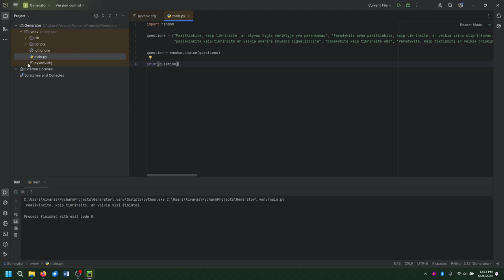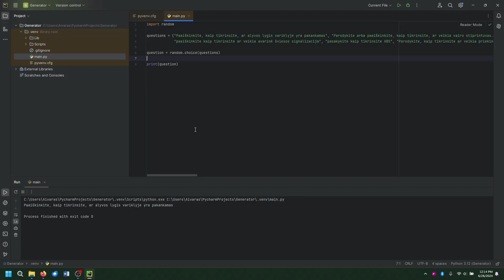20 Regitros klausimų programėlė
programavimo kodas:
import random

questions = ("Paaiškinkite, kaip tikrinsite, ar alyvos lygis variklyje yra pakankamas", "Parodykite arba paaiškinkite, kaip tikrinsite, ar veikia vairo stiprintuvas.", "Paaiškinkite, kaip tikrinsite skysčio lygį variklio aušinimo sistemoje.", "Paaiškinkite, kaip tikrinsite, ar veikia stovėjimo stabdys.", "Paaiškinkite, kur pilti langų plovimo skystį.", "Parodykite, kaip tikrinsite, ar veikia įspėjamasis garso signalas.", "Paaiškinkite, kaip tikrinsite, ar stabdžių skysčio lygis yra pakankamas, kad saugiai važiuotumėte.", "Paaiškinkite, kaip tikrinsite, ar veikia posūkių signalai.", "Paaiškinkite, kaip patikrinsite, ar veikia stabdžių šviesos signalai.", "Paaiškinkite, kaip tikrinsite, ar veikia darbinis stabdys", " Paaiškinkite, kaip tikrinsite, ar veikia visi žibintai.", "Paaiškinkite, kur ieškosite informacijos apie rekomenduojamą oro slėgį padangose.", "Paaiškinkite, kaip tikrinsite oro slėgį padangose", "Paaiškinkite, kaip tikrinsite, ar padangų protektoriaus rašto gylio pakanka, kad saugiai važiuotumėte.", "Paaiškinkite, kaip tikrinsite, ar bendra padangų būklė tinkama saugiai važiuoti.",
             "paaiškinkite kaip tikrinsite ar veikia avarinė šviesos signalizacija", "pasakykite kaip tikrinsite ABS", "Parodykite, kaip tikrinsite ar veikia priekinio ir galinio (jei yra) langų plovimo sistema.", "Parodykite, kaip įjungiamas galinio lango šildymas.", "Parodykite arba pasakykite, kaip užrakinamas ir atrakinamas vairo užraktas.")

question = random.choice(questions)

print(question)
Organizuojame atviro kodo mokymo įmonėms, įstaigoms ir organizacijoms taip pat pavieniams asmenims. Daugiau apie mokymo programą galite rasti čia:

Prie kanalo išlaikymo galite prisidėti:
pavadinimas: MB "Informacinių technologijų paslaugų bendrovė"
mokėjimo paskirtis: Parama kanalui
banko sąskaita: LT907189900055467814, Šiaulių bankas